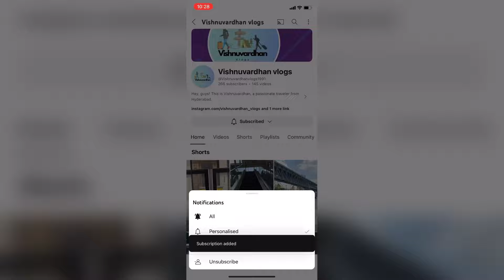Wakefit Mattress Review in Telugu | Best Orthopedic Mattress for Back Pain Relief | 2024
Description: Looking for the best mattress for back pain? In this Wakefit Mattress review in Telugu, we dive deep into the features, comfort, and benefits of this orthopedic mattress. If you're struggling with back pain or discomfort during sleep, the Wakefit mattress is designed to provide optimal support and relief. Watch this video to find out why it's one of the best mattresses in India for a peaceful night’s sleep.

Key Points:

Wakefit mattress for back pain relief
Best orthopedic mattress in India
How Wakefit mattress helps with back support
Wakefit mattress review 2024
Comfort and durability
Best sleep solution for your spine

This approach uses targeted keywords like "Wakefit Mattress," "Best Orthopedic Mattress," "Back Pain Relief," and "Telugu Review" to improve visibility on YouTube search results. Make sure the video description includes these key terms naturally, along with engaging content.